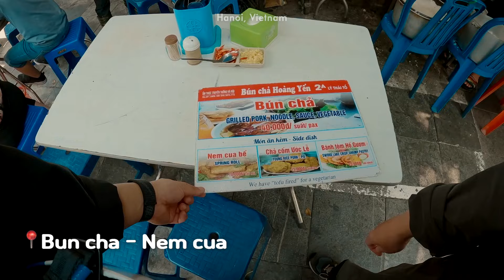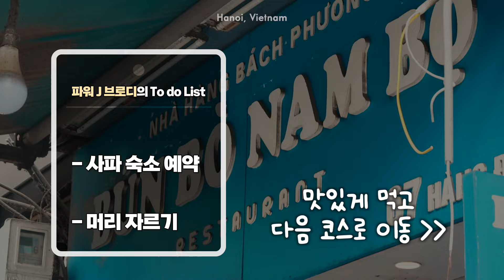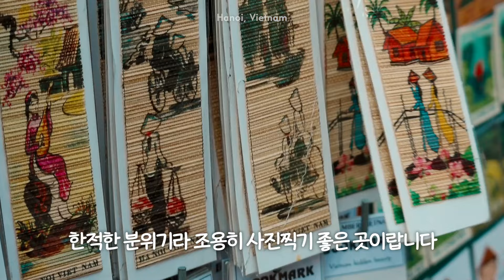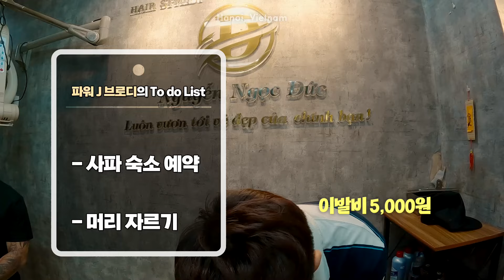쌀국수 사장님도 놀라 자빠진 한국인들의 먹부림 여행 _ 🇻🇳베트남 EP.2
찌면 어때! 빼면 되지!

* 쿠팡파트너스 활동 일환으로 위 링크로 구매시 수수료가 발생 할 수 있습니다.